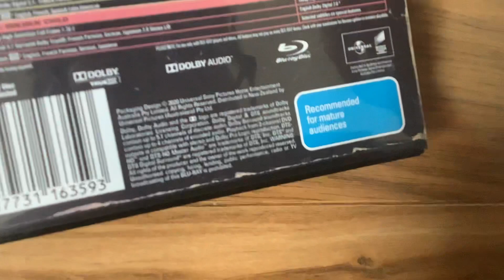Barley Lightfoot Watches The Paramount High Definition Logo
Barley Lightfoot Is About To Watch Coming To America On Blu Ray But Wonder Woman Warns Him There Is A Paramount High Definition Logo